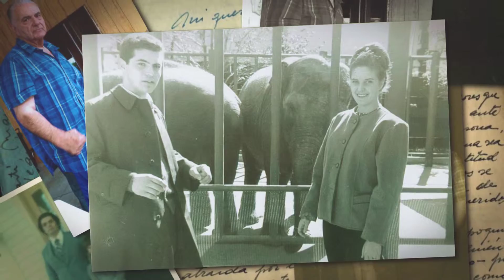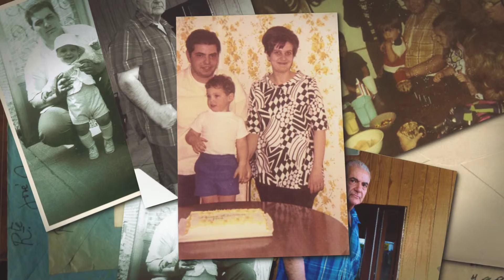Anthony John Ambrose | Funeral Service Video Tribute | Chesterland, Ohio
ANTHONY J. AMBROSE age 71, loving father of Joseph John Ambrose (wife Lisa, deceased), Denise DeGaetano and Donald Ambrose; devoted grandfather of Kaila Ambrose, Julia and Jenna DeGaetano and the late Dominic Durastanti; cherished son of the late Viola Marinucci (nee Ambrose); dearest brother of Christine Mabe (nee Mastro); former husband of Marylou Ambrose. U.S. Marine Corps Veteran.

Anthony was a member of Word of Grace Church. He loves sports and especially coaching his kid’s teams. Anthony enjoyed watching cowboy movies and listening to Dean Martin, and Frank Sinatra. He received the most enjoyment in life from his family, kids, and caring for animals. Anthony’s favorite family tradition was Thanksgiving dinner. His friends and family would describe him as energetic, generous, loving, caring, and forgiving. Anthony will be dearly missed by his family and friends.

Cremation by DeJohn Crematory. Celebration of Life Service Sunday, April 3, 2016 at 4 PM at THE FUNERAL HOME. Family will receive friends to pay tribute to and celebrate the life of Anthony at THE DeJOHN FUNERAL HOME & CELEBRATIONS CENTER OF CHESTERLAND 12811 CHILLICOTHE ROAD (Rt. 306, just south of Mayfield Rd.)  SUNDAY 1-4 PM.